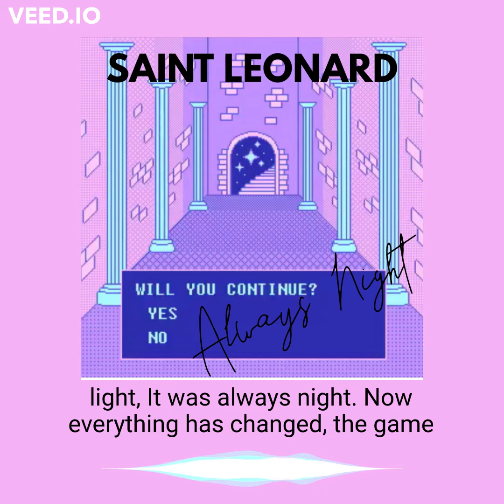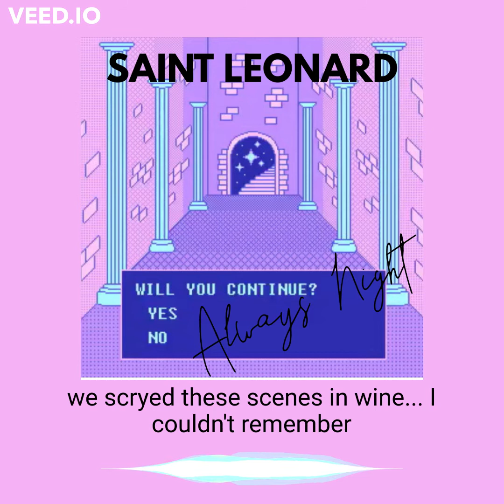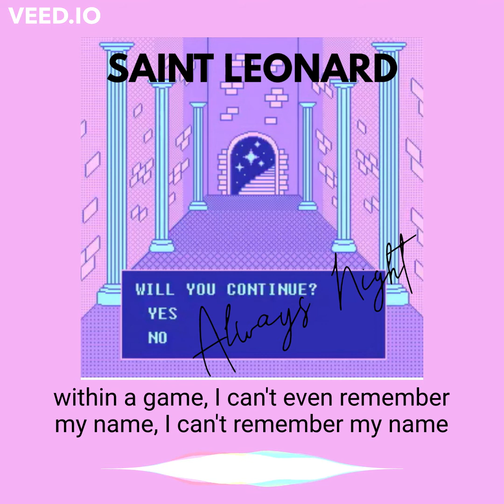SAINT LEONARD - 'Always Night' [Official Lyric Video]